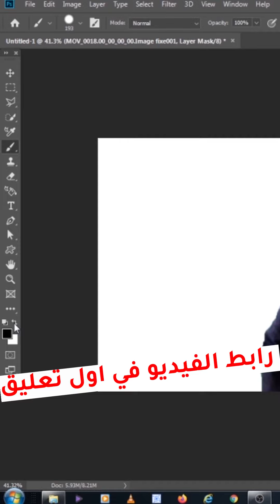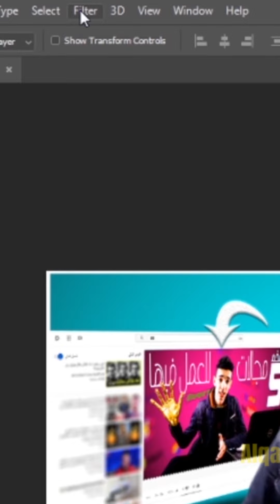درس تطبيقي لتصميم الصور المصغرة لليوتيوب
ادا اعجبك الفيديو او المحتوى على القناة قم بالاشتراك وتفعيل زر الجرس ومشاركة القناة مع اصدقائك.